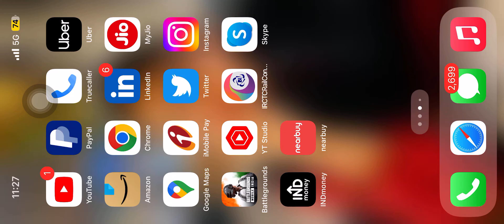Bgim solo match gameplay